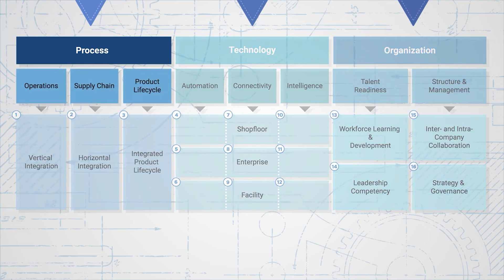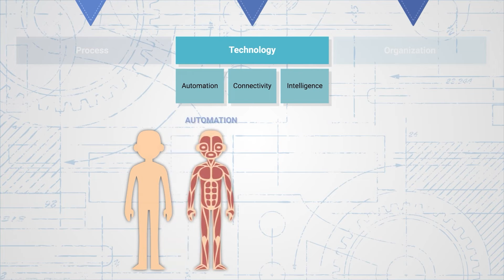Smart Industry Readiness Index (SIRI)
The Smart Industry Readiness Index (SIRI) is the world’s first independent digital maturity assessment for manufacturers. It comprises a suite of frameworks and tools to help manufacturers – regardless of size and industry – start, scale, and sustain their manufacturing transformation journeys.